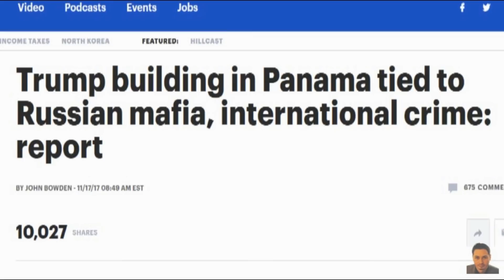Getting RussiaGate Right Amidst Media Hysteria | Compilation